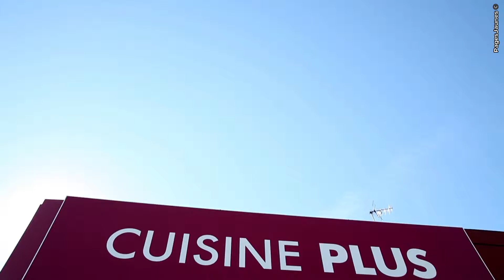Vente et installation de cuisine sur-mesure à Aubières et Premilhat - 63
Cuisine Plus est l'enseigne des passionnés de la cuisine équipée sur mesure à Clermont Ferrand et Montluçon.

Créative et rigoureuse, notre équipe est fière de pouvoir vous proposer un large choix de cuisine de qualité au meilleur prix. Issus d'une sélection rigoureuse, nos meubles 100% européens et 100% fabriqués en une usine pour une résistance maximale, nos équipes vous garantissent les meilleurs produits.

Noss devis ne se contentent pas d'être gratuits, ils sont justes. Pas de surprise : rien n'est oublié, tout est compris. Avec plus de 100 modèles et 10.000 combinaisons de coloris possibles, Cuisine Plus a forcément la cuisine dont vous rêvez.

N'hésitez pas à nous rendre visite dans notre showroom de 500m2.
Pour nous contacter :
Cuisine Plus à Clermont-Ferrand, 102 Avenue Ernest Cristal, 63170 Aubières
Cuisine Plus à Montluçon, Chemin du salut, Route de Guéret 03410 Premilhat